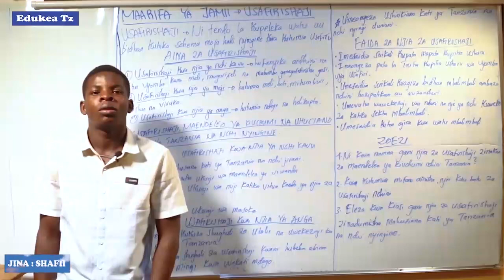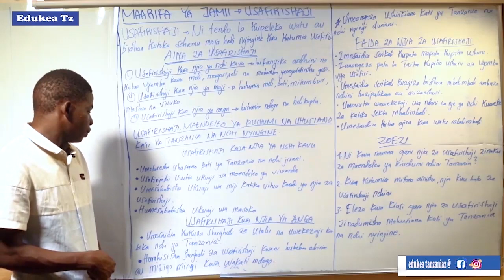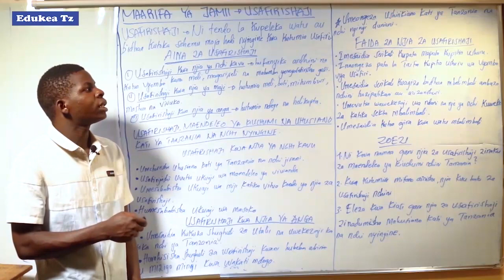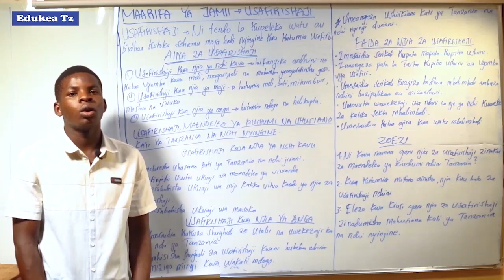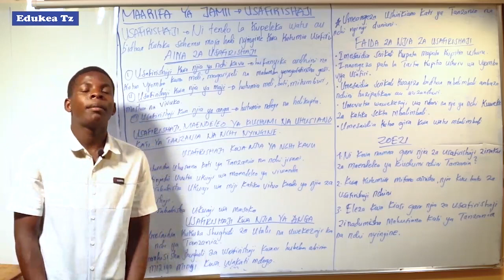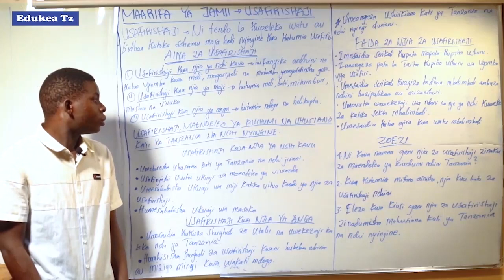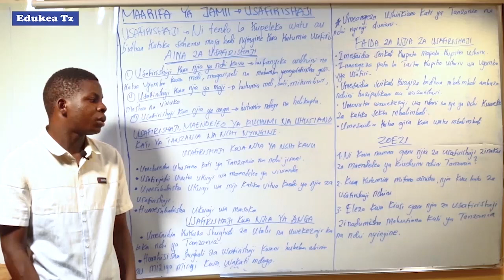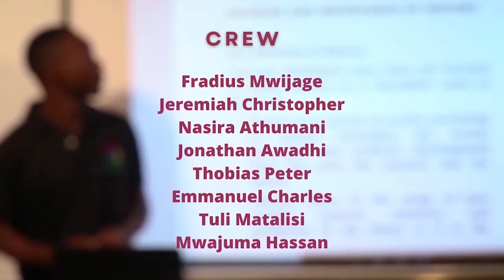MAARIFA YA JAMII DARASA LA VII USAFIRISHAJI